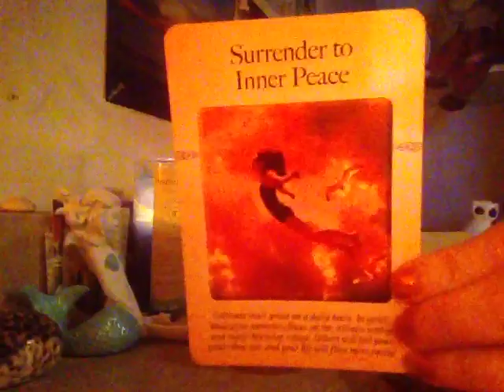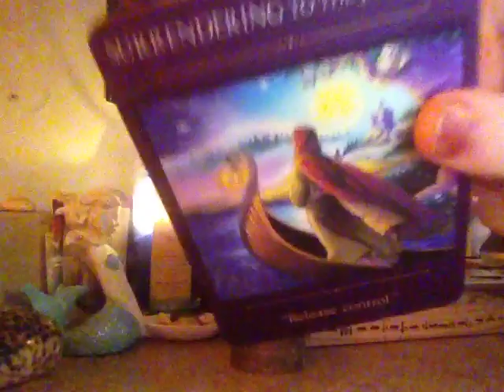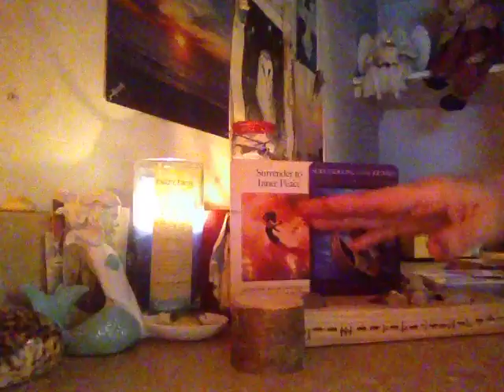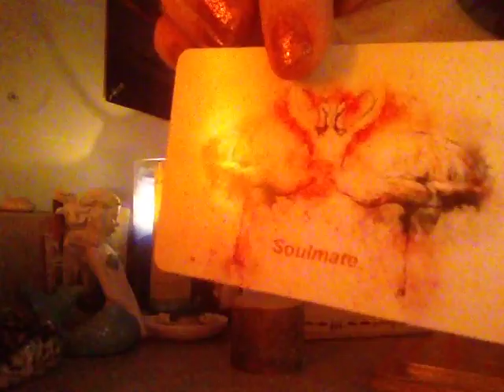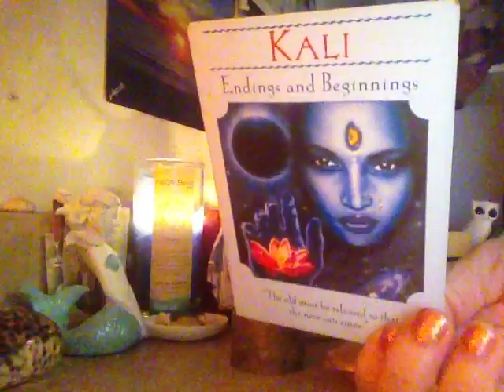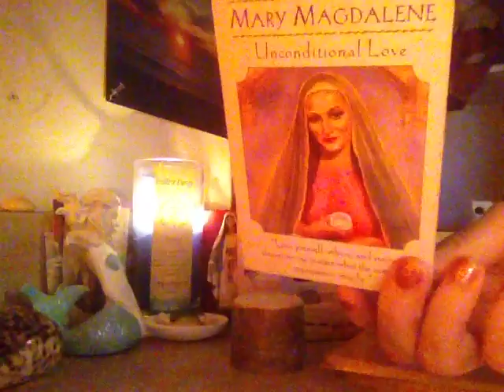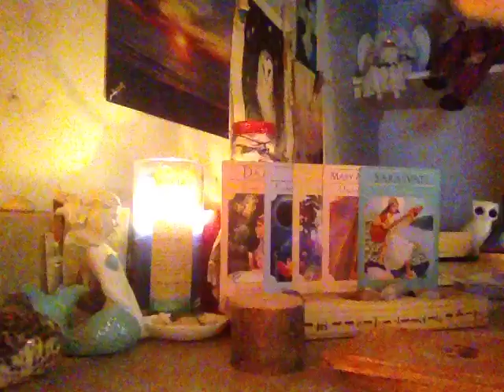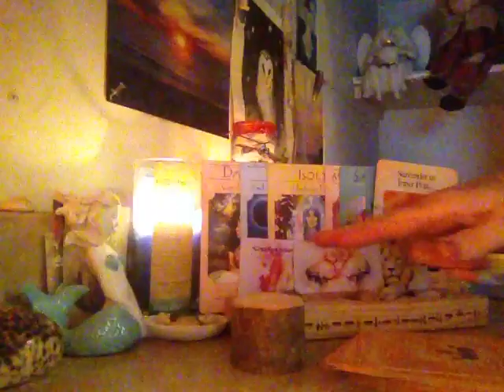What's Your NOV Love Story?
Want to look at your own love story?  Click this link to be taken to my shop.